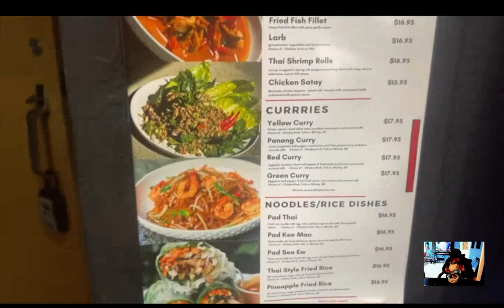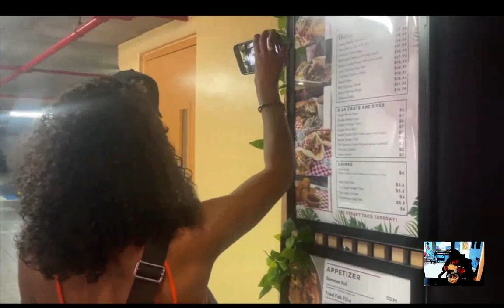Valentine THIS HAD TO BE THE WORST START TO OUR TRIP reaction EianTheProducer Tv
reacting to Valentine THIS HAD TO BE THE WORST START TO OUR TRIP reaction